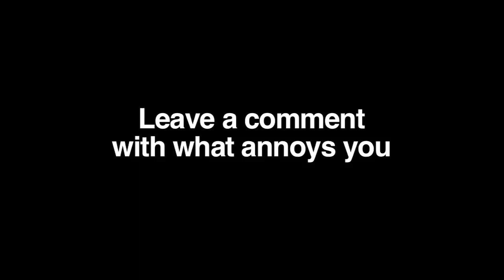Got Milk? - Loca Lowdown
You know I have nothing but love for you fools.
Please rate my video, it means a lot to me when you do.
Loca